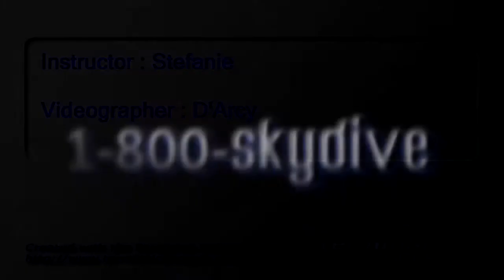Nan Zhow's Tandem skydive!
Nan Zhow's tandem skydive on Wednesday, August 27, 2014 with Stefanie at Skydive Indianapolis.  Located in Frankfort, IN, Skydive Indianapolis is THE place for tandem, AFF and experienced skydivers.  Come out and Skydive Indiana, Skydive Kentucky, and Skydive Ohio!